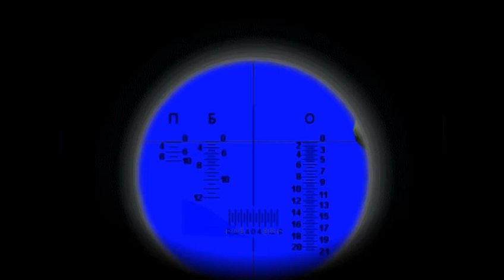T-34/85 tank inside view green screen (blue screen)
The T-34/85 tank for video effect. Free green screen.  (blue screen)